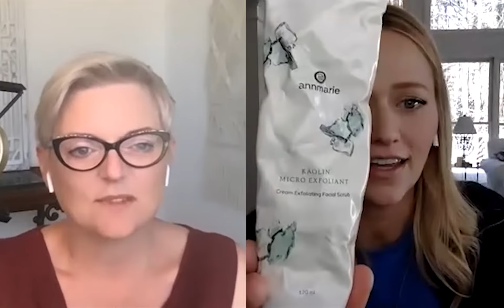Beauty Uncovered Podcast Clip: Actress Johanna Brady tells all about her beauty must-haves!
Join us in watching this clip from the Beauty Uncovered Podcast where we have movie and television actress Johanna Brady!
She dishes on her can’t live without beauty products and overall beauty advice!
For those of you who are not familiar with Johanna, she is best known for playing FBI agent Shelby Wyatt on the thriller series Quantico and Anna Martin on Season One of the critically acclaimed show UnReal. She is also an advocate for a healthy lifestyle as a path to true beauty.
To listen to the full podcast where  Johanna will be giving us the scoop on some of her upcoming movies, but she'll also be sharing her beauty inspirations, and what she and her husband do together to achieve their healthy glow.